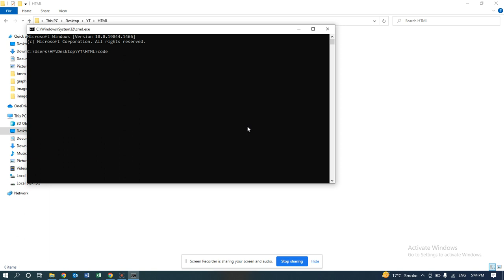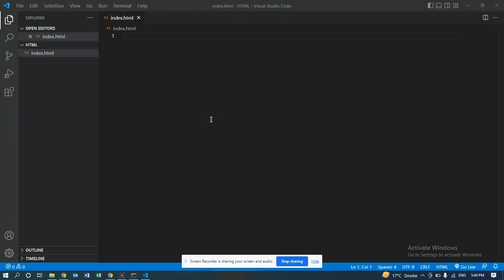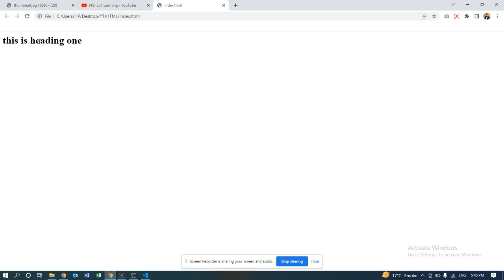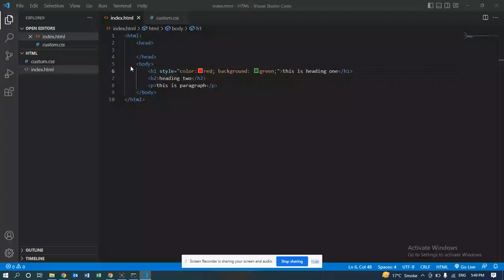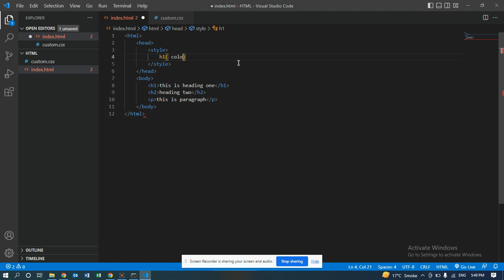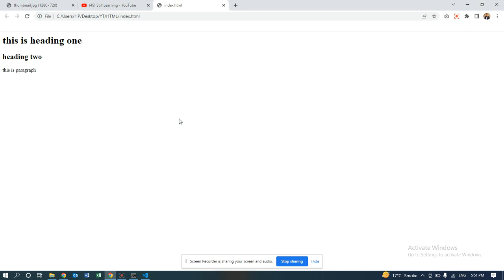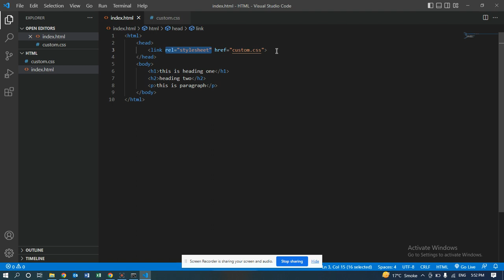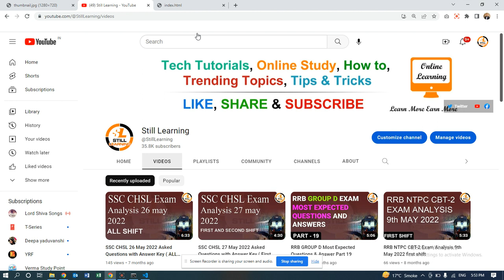What is difference between HTML & CSS? HTML tutorials in Hindi | Interview Questions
In this video we are going to discuss difference between HTML & CSS in Hindi. This video is very useful for beginners.

HTML is stand for HyperText Markup Language this is not programing language. Basically this is used to create web pages with the help of Elements, Tags, Images, Videos.

CSS is stand for cascading style sheet this is used to cosmetic changes like we can change color, size and any customization as required of any elements.

There are three type of CSS:
Inline CSS : This is used in line of an html tag using the style attribute.
Internal CSS : This is used when a single html document be unique. this can be used inside of style tag in same document in the head section.
External CSS : External CSS contains separate CSS file which contain only style properties. This can we linked with document with the help of link tag.

This is frontend developer interview question. In HTML Tutorials in Hindi series we will cover all the important interview questions.